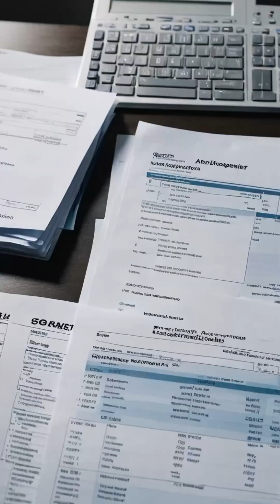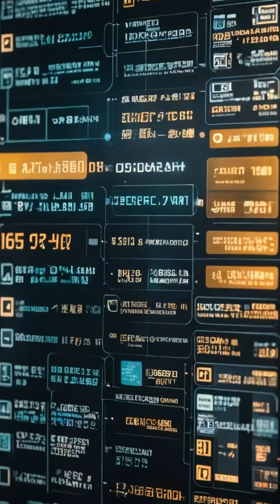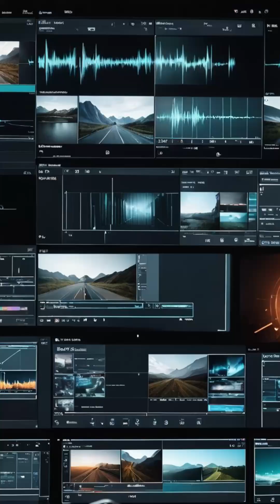세계에서 AI가 가장 먼저 대체할 직업#ai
인공지능이 점점 똑똑해지고 있습니다. 이제는 단순한 계산이나 검색을 넘어, 글을 쓰고 그림을 그리고… 심지어 사람처럼 말도 합니다.
그렇다면, 과연 어떤 직업들이 가장 먼저 AI에게 자리를 내줄까요?
당신이 매일 하는 일이… 사라질 수도 있다는 뜻입니다.
속도는 이미 예상을 뛰어넘고 있고, 변화는 조용히, 그러나 확실하게 다가오고 있죠.
지금 당신의 일자리는… 과연 안전할까요?